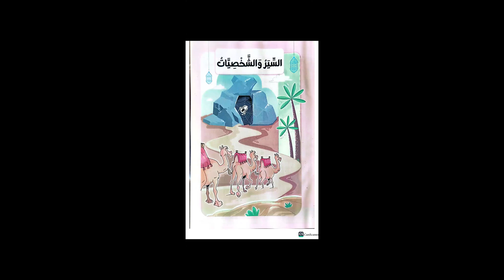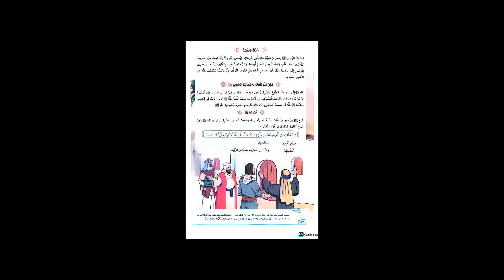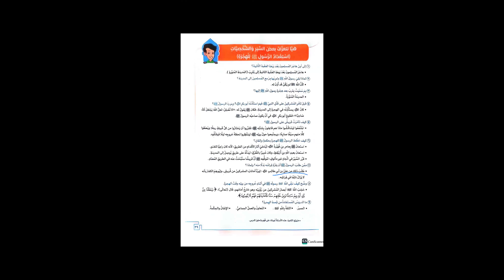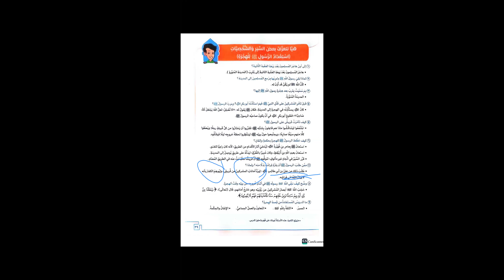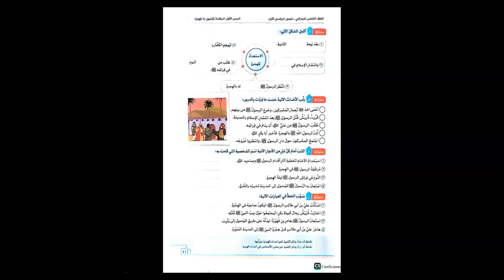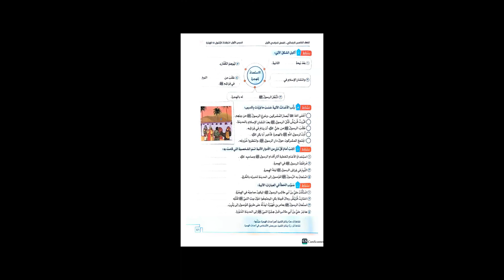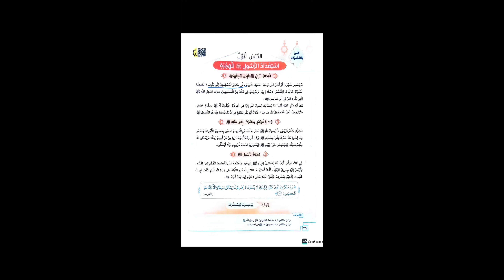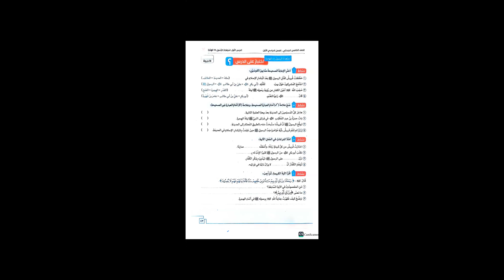شرح درس استعداد الرسول للهجرة | دين إسلامي | الصف الخامس الإبتدائي | مس رضوى